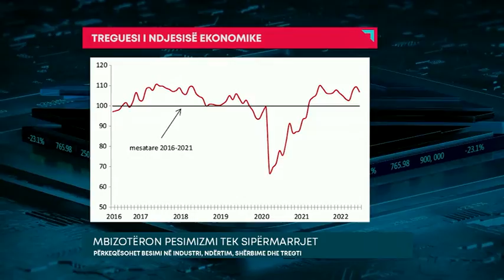MBIZOTËRON PESIMIZMI TEK SIPËRMARRJET